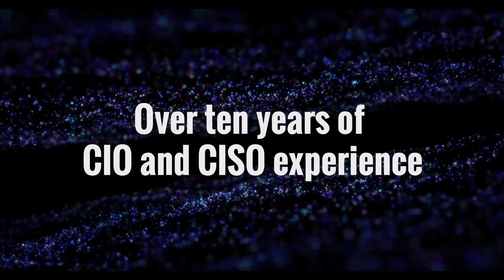TCE Strategy Promo Video